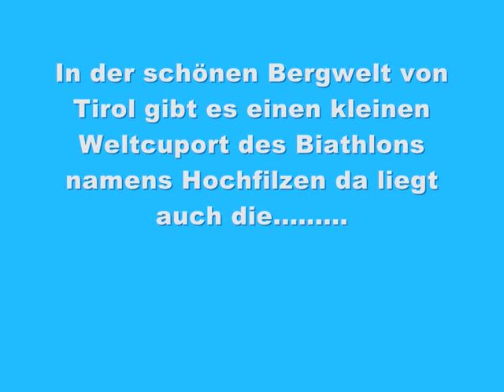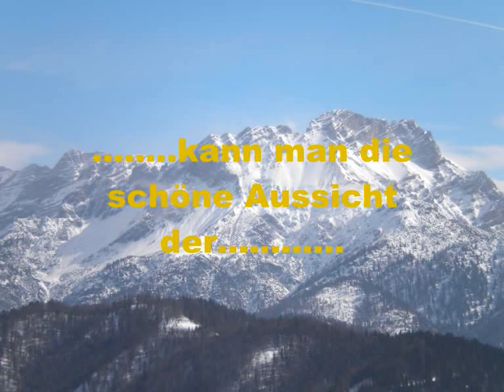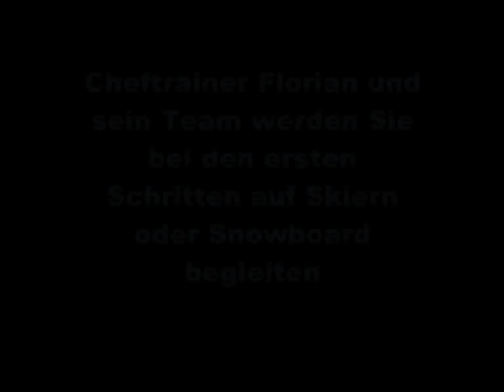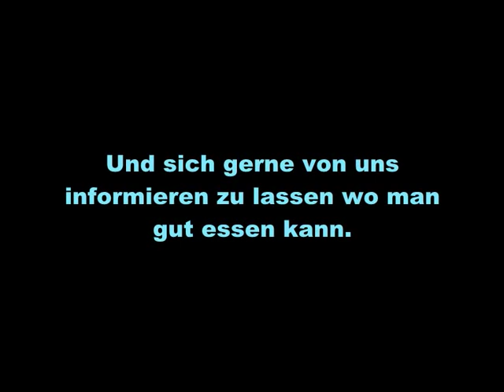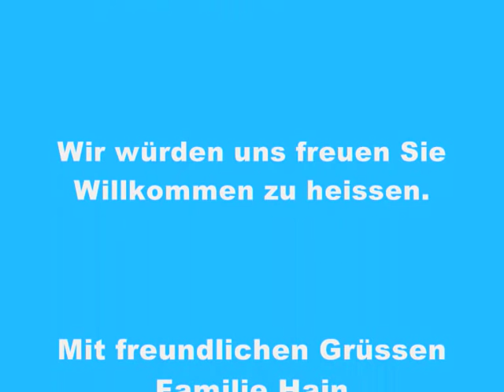Urlaub in Tirol - Pension Hain Hochfilzen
Eine Präsentation von unserer Pension